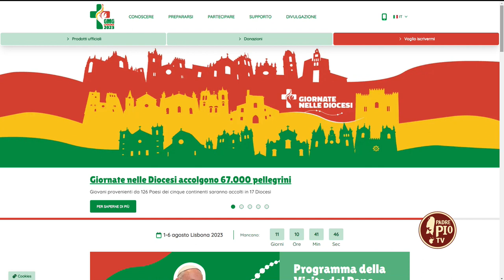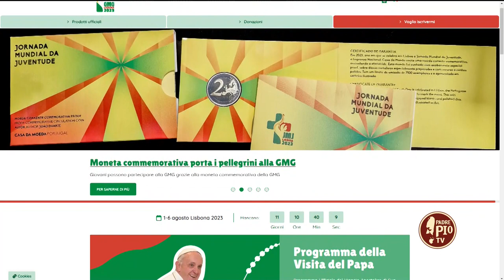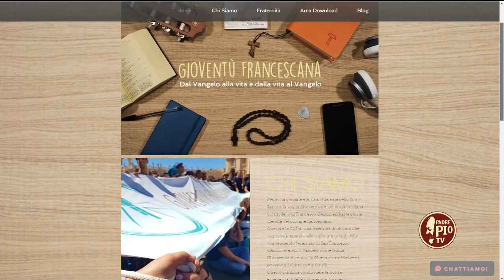La Gi.Fra. italiana si prepara alla GMG di Lisbona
Intervista a Domenico Russo, consigliere nazionale GiFra